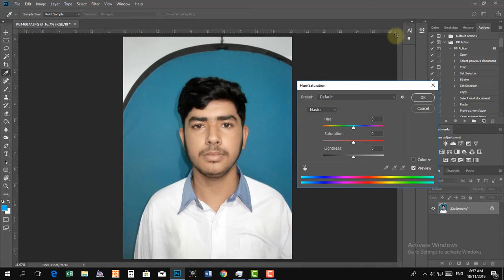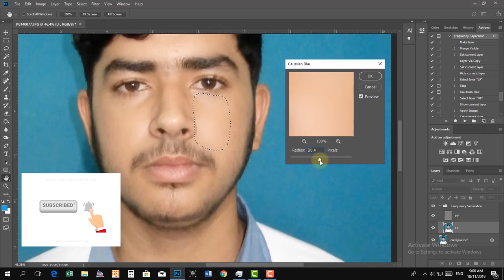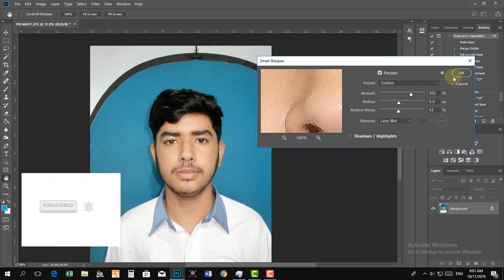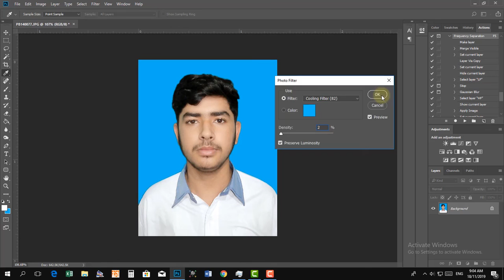How to make Passport Photo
In this video i will show you how to make passport photo with easy steps.This picture is not taken by DSLR camera that,s why result is poor.